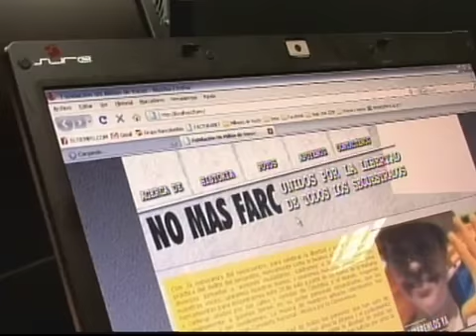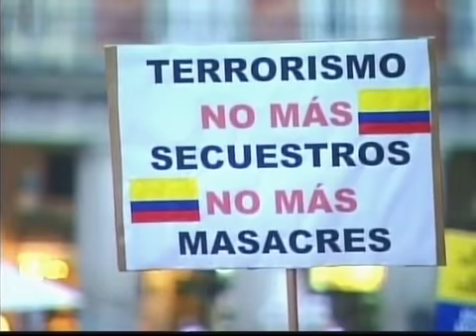Secuestrados History 5/6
Documental sobre el secuestro emitido por History Channel.